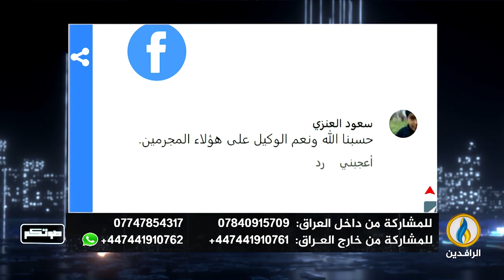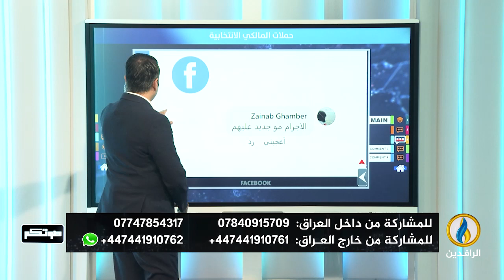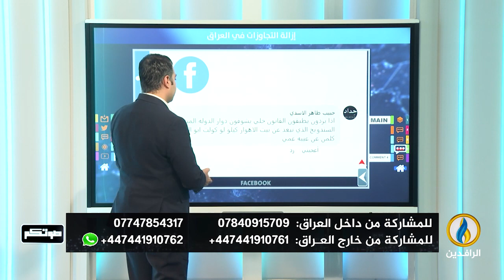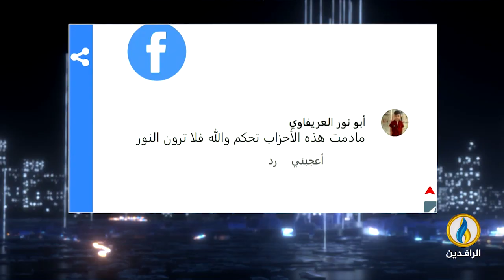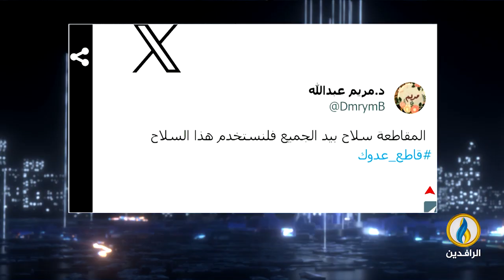صوتكم | 11 - 11 - 2023